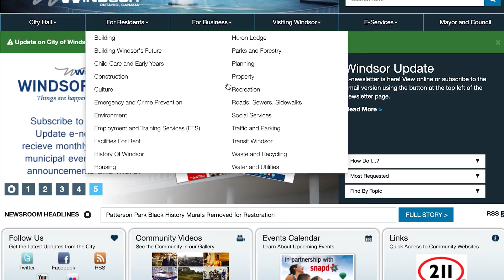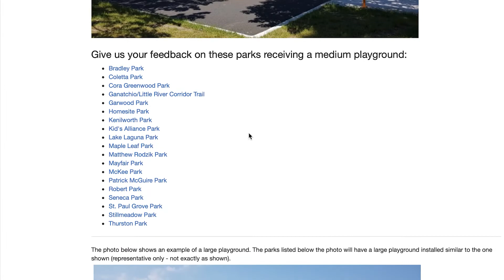Playground Replacement Announcement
The City of Windsor has launched a public consultation on how to upgrade the playgrounds at 32 parks. It’s a $9.4-million project, and the City wants your input. Find out more in this YQG video and share your thoughts